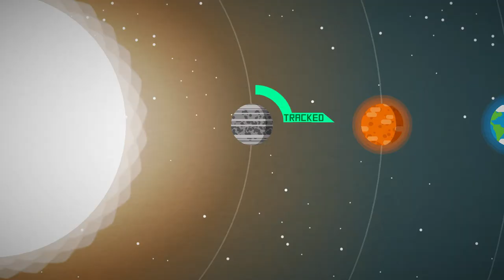Killer Capitalist : Vostok Inc. EP01 - Wacky Dual Stick Arcade Shooter Gameplay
Vostok Inc is a really fun dual-stick space fighting game where you have to develop planets and make money, money, money! Grow rich and blow up aliens, upgrade your ship, upgrade your industries, utilize executives and rewards to make your money GROW! It's a fun game with a lot of things to do and hundreds of in-game achievements and accomplishments.  Blow off some steam by blowing up aliens and making some big bucks, all with Vostok Inc!

You can buy Vostok Inc from Steam on July 26.

Check out Vanilla PC Strategy Discord and chat with fellow fans! Heck I might even stop in occasionally.